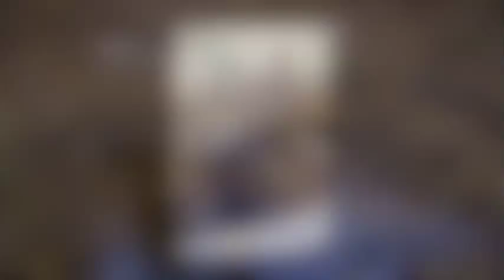Mehdi Arshian fine art & conceptual photography [mohsen namjoo music]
slideshow of mehdiarshia conceptual photography with mohsen namjoo music